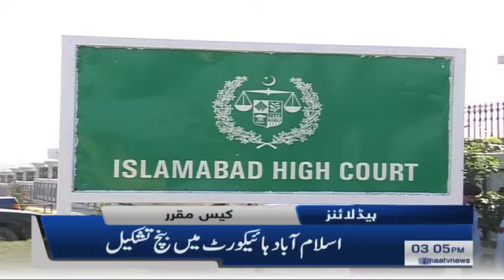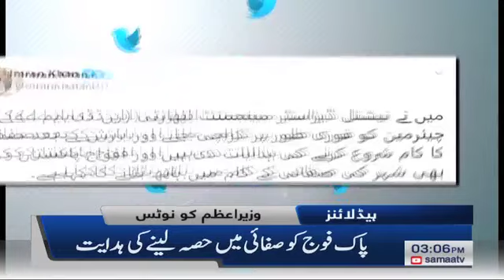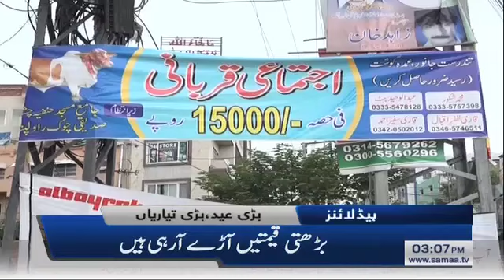Samaa Headlines 3pm | Karachi mein barish se tabahi, Sindh hukumat ki naehli | SAMAA TV